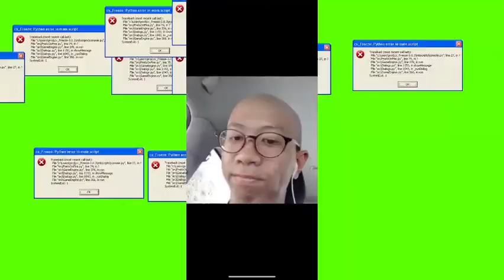Rare footage of a real life human bot!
Josh, are supposedly beloved friend, is caught doing some very strange things which might be the evidence that proves the decepticons are invading!!!